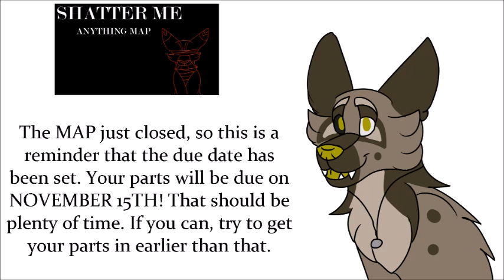MAP Update!!! (Shatter Me, From Here, Everything's Alright)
i was recently told that i talk like a weird mix of pennsylvania dutch and italian-american accents so i am deeply sorry if that shows up in my typing fucc